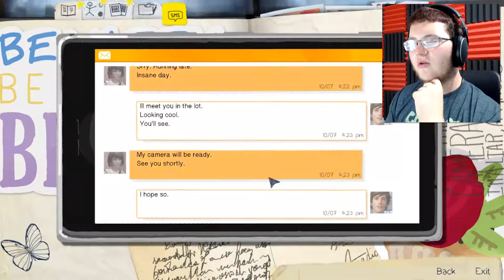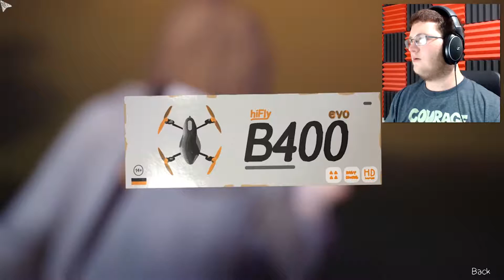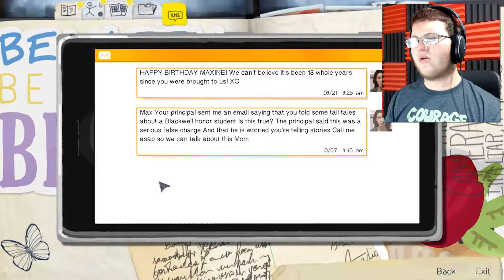Revenge | Life is Strange #2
We make our way over to our dorm to get Warren's flash drive, and along the way we get a slight bit of paint all over Victoria, and even find out that we can walk in midair